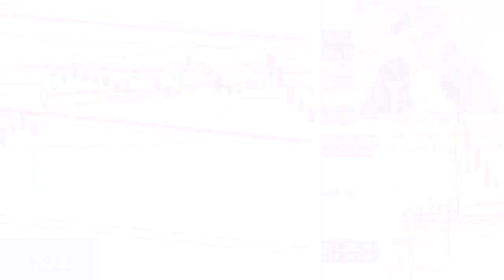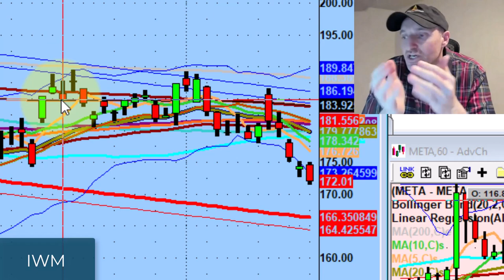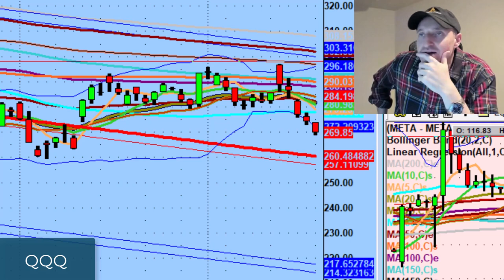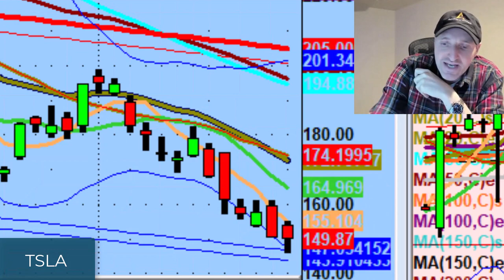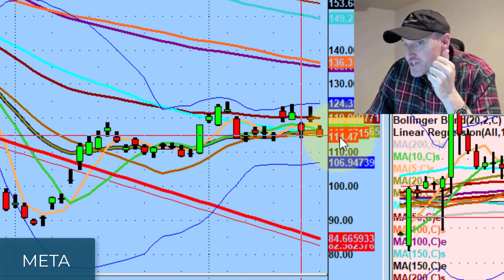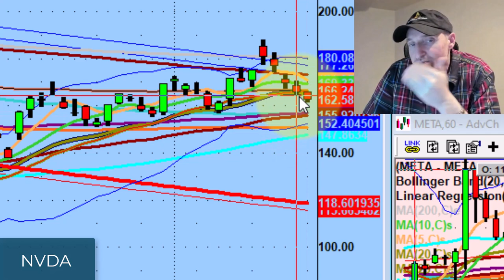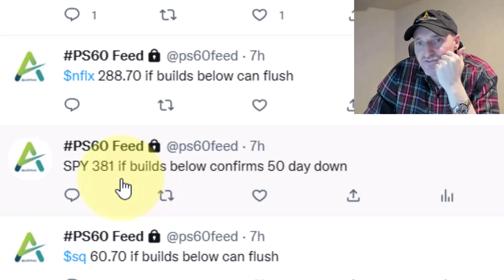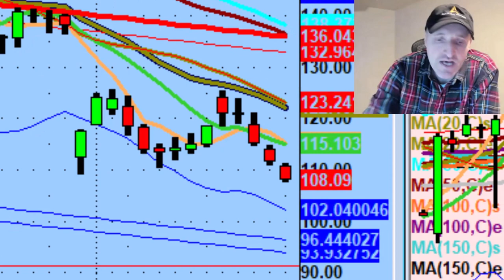Why I'm Avoiding Short Selling Stocks Like Tesla & Apple For Now | Stock Market Technical Analysis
On dead cat bounce days, look for names that have already gotten killed.

Tonight we discuss what that means, the likelihood of a dead cat bounce this week, & why I'm staying away from stocks like Apple (AAPL)  and Tesla (TSLA) to the short side.

💚 COMMUNITY SUPPORT 💚